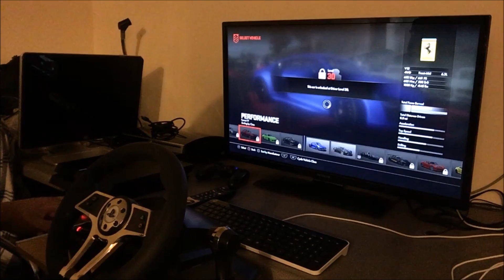Hurricane Steering Wheel - DriveClub - Porsche RUF CTR3 Clubsport Gameplay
Playing DriveClub on the PS4 using the Hurricane Steering Wheel.